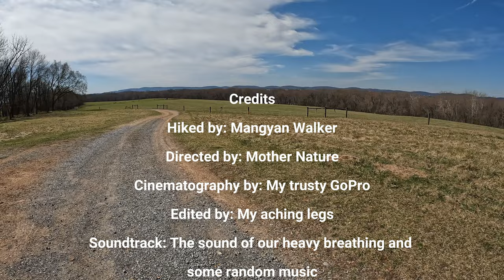Hike#75 – Brooks Hill Loop and Thomas Farm Loop Trails at Monocacy National Battlefield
Check out this 7.9-mile loop trail near Buckeystown, Maryland. Generally considered an easy route, it takes an average of 2 h 47 min to complete. This is a popular trail for birding, hiking, and running, but you can still enjoy some solitude during quieter times of the day. The best times to visit this trail are May through October. Dogs are welcome but must be on a leash.

Thomas Farm and Middle Ford Ferry Trails. This is a two-part trial. Thomas Farm trail is 1.75 miles and the Middle Ford Ferry trail is .25 miles.

Thomas Farm-This trail covers the part of the battlefield where the heaviest fighting took place during the Battle of Monocacy, on July 9, 1864.

Middle Ford Ferry-This trail explores the early settlement of the Monocacy Region and provides peaceful views of the Monocacy River and the surrounding landscape. (Source: All Trails app)

GoPro Max Grip + Tripod